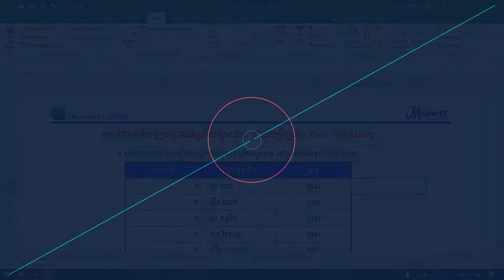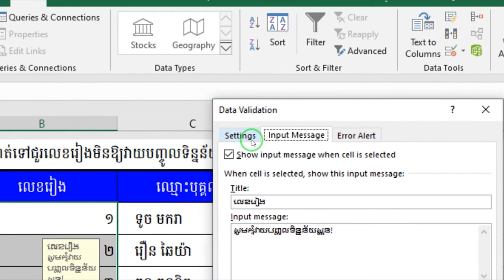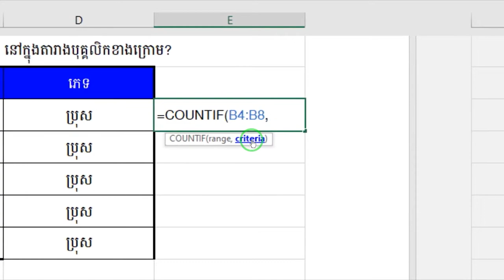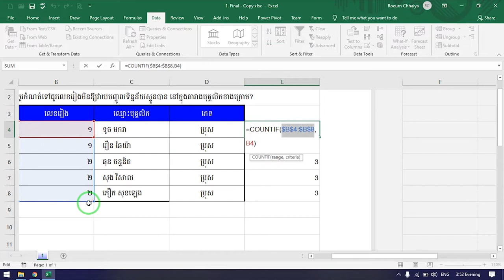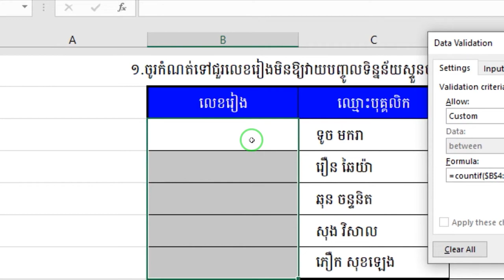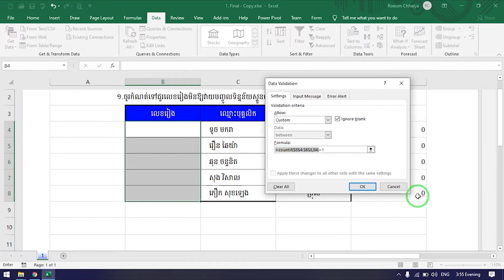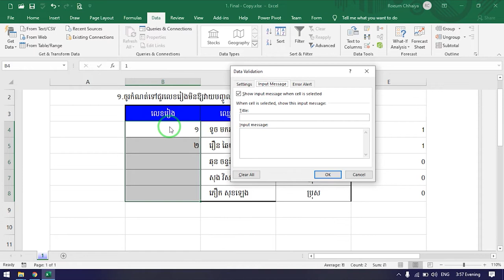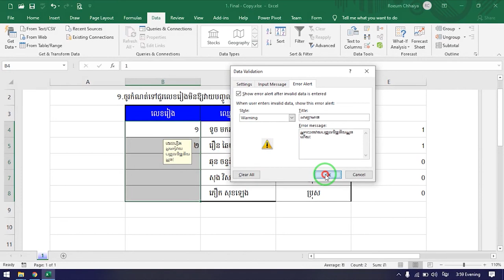របៀបកាកំណត់ទិន្នន័យមិនឪ្យបញ្ចូលស្ទូន/Data validation in Excel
video talking about data validation in excel